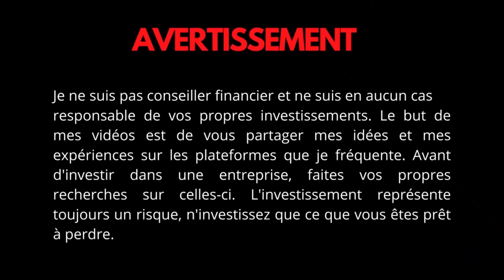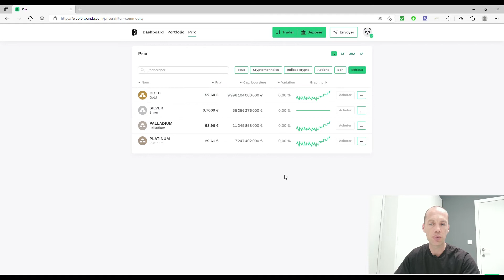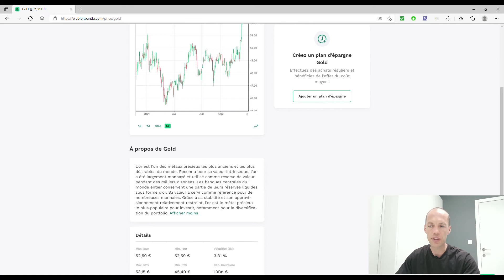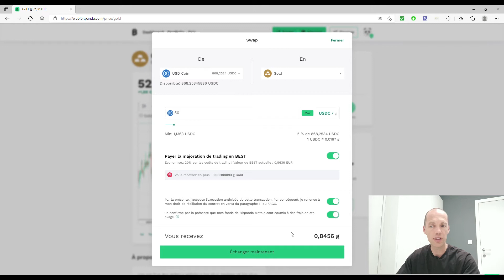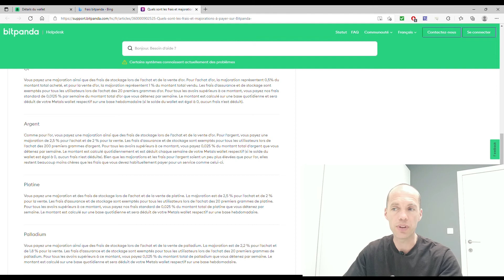Comment acheter des métaux à l'aide de Bitpanda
Dans cette vidéo je te montre comment tu peux acheter des métaux su rla plateforme Bitpanda.
Ceux-ci sont réellement acheter en physique par Bitpanda et sont ensuite gardé.
Tu as la possibilité d'établir un plan d'achat pour faire un achat récurent et profiter de l'étalage de tes achats.

▬▬▬▬▬▬▬▬▬▬▬▬▬▬ LIENS  ▬▬▬▬▬▬▬▬▬▬▬▬▬▬

▬▬▬▬▬▬▬▬▬▬▬▬ VIDÉOS ASSOCIÉES  ▬▬▬▬▬▬▬▬▬▬▬

Argent d'Or

Argent d'Or

Avertissement :
Je ne suis pas un conseiller financier, je ne travaille pas dans le milieu de la finance et je ne suis en aucun cas responsable de vos investissements.
Le but de mes vidéos est de vous partager mes idées et mes expériences sur les plateformes que je fréquente.
Avant d'investir dans une entreprise, faites vos propres recherches sur celle-ci.
L'investissement représente toujours un risque, n'investissez que ce que vous êtes prêt à perdre.

Cette vidéo ne constitue en aucun cas un conseil en investissement ni une offre ou une invitation à acheter des actifs financiers numériques.
La présente vidéo est fournie à titre d'information générale uniquement et aucune déclaration ou garantie, expresse ou implicite, n'est faite et aucune fiabilité ne doit être accordée quant à l'équité, l'exactitude, l'exhaustivité ou la justesse de cet article ou des opinions qui y sont contenues.
Certaines déclarations contenues dans cette vidéo peuvent concerner des attentes futures fondées sur nos opinions et hypothèses actuelles et comportent des incertitudes susceptibles d'entraîner des résultats, performances ou événements réels différents de ces déclarations.
Ni la chaîne Argent d'or, ni Olivier, ni aucune de ses filiales, conseillers ou représentants ne peuvent être tenus responsables de quelque manière que ce soit en relation avec cette vidéo.
Veuillez noter qu'un investissement dans des actifs financiers numériques comporte des risques en plus des opportunités décrites ci-dessus.